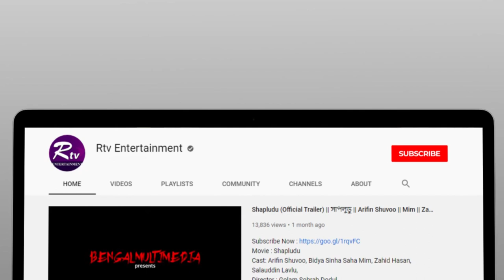Life is Beautiful | Ep 16 | Abida Sultana | Bangladeshi Celebrity Show | Rtv Entertainment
Program   : Life is Beautiful
Guest        : Abida Sultana
Episode    : 16
Host          : Shanta Islam

- Team RTV